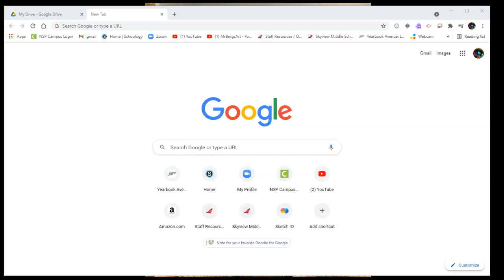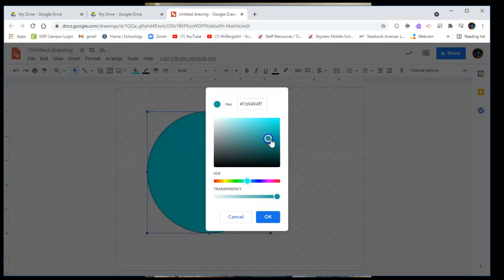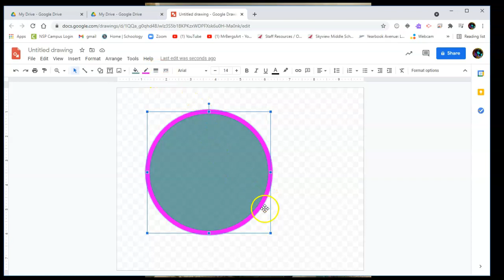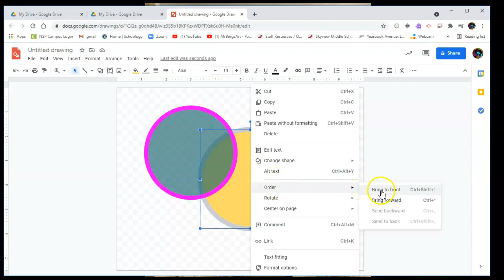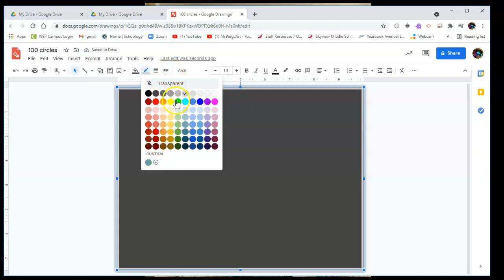Intro to Google Drawings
Google Drawings is a great tool that most students have access to.  It can be used for many different types of art creation.